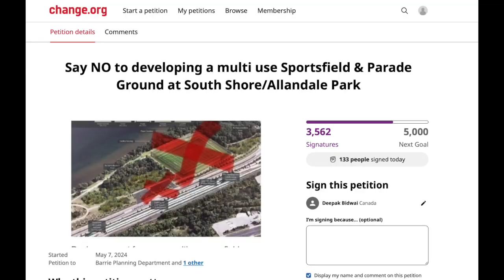Environmental impact & transparency issues cloud Barrie's multimillion-dollar sports field decision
Last week, Barrie City Council voted to proceed with a multimillion-dollar sports field, despite ongoing concerns about transparency and environmental impact.

Ward 4 Councillor Amy Courser proposed deferring the project for further public consultation, citing insufficient communication with residents. This sentiment was echoed by community members, who argued the sports field contradicts Barrie's 2023 Waterfront Strategic Plan, which emphasizes preserving natural habitats. The council also approved relocating the Sea Cadets to South Shore and developing a permanent space for them, with both projects potentially costing over $9 million. Councillor Jim Harris, representing the ward where the sports field is proposed, has faced protests from residents.